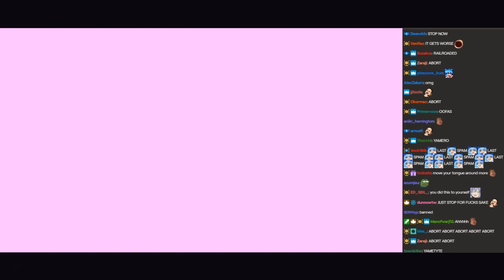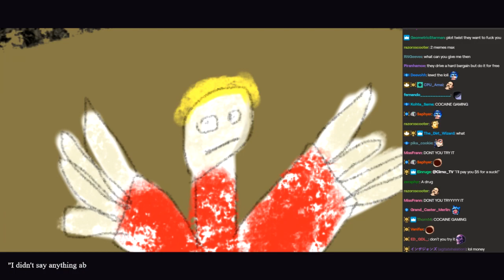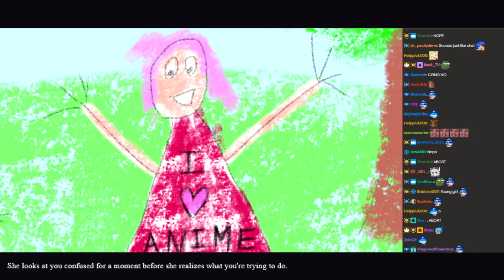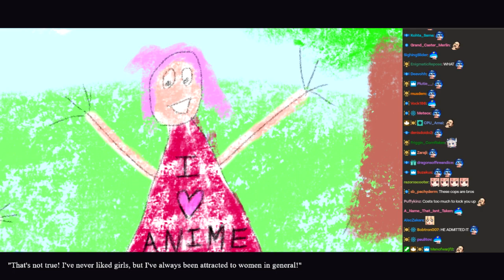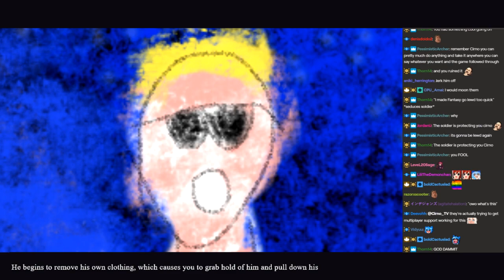Highlights / Cirno Plays AI Dungeon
Played live:
January, 2020

Description:
Cocaine is a helluva drug :D